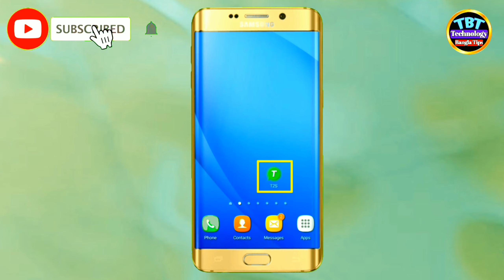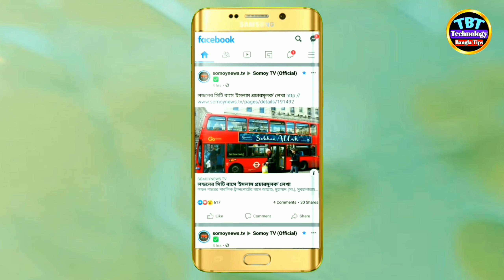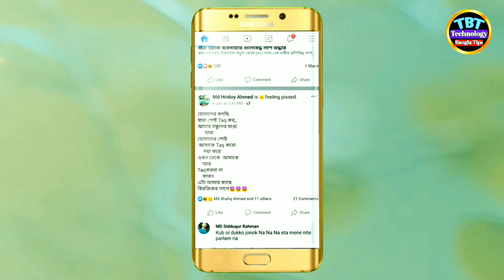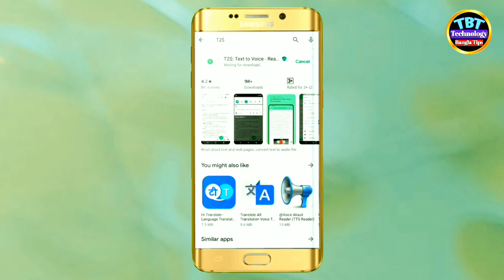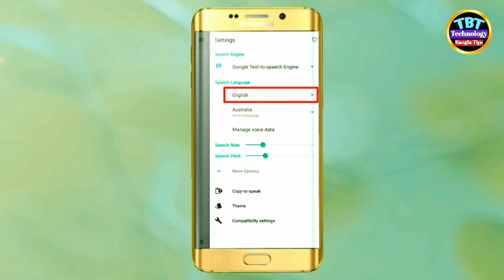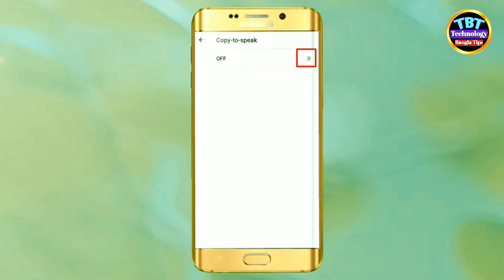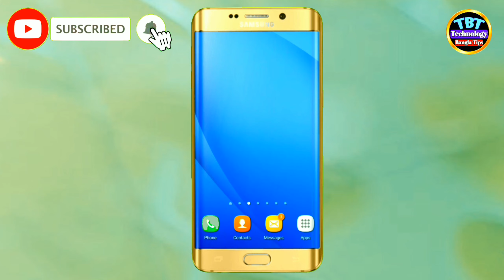মোবাইল বাংলা যে কোন লেখা আপনাকে পড়ে শোনাবে | আপনাকে কষ্ট করে বাংলা লেখা পড়তে হবে না | voice bangla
মোবাইল আপনাদেরকে বাংলা পড়ে শোনাবে, আপনাদেরকে কষ্ট করে বাংলা লেখা পড়তে হবে না।তো সেই বিষয়ে আমাদের এই ভিডিওটি, আশা করি আমাদের এই ভিডিওটি দেখার পরে, আপনারা আপনাদের মোবাইলে একটি অ্যাপস এর মাধ্যমে এই সিস্টেমটি করতে পারবেন।